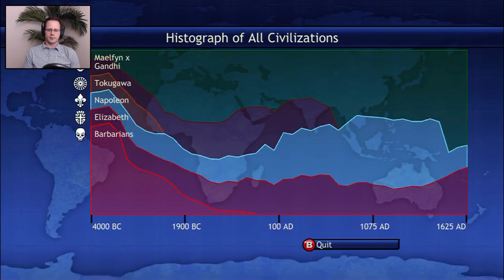Civilization Revolution - Arabian Knights - Deity - Part 4